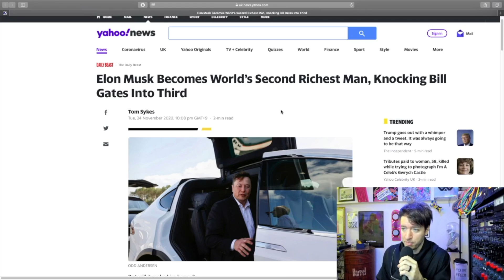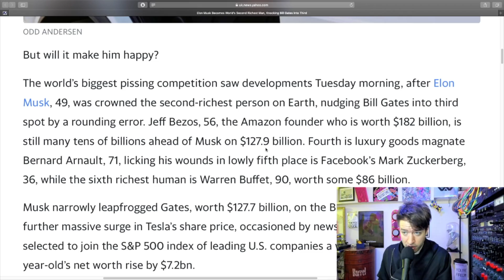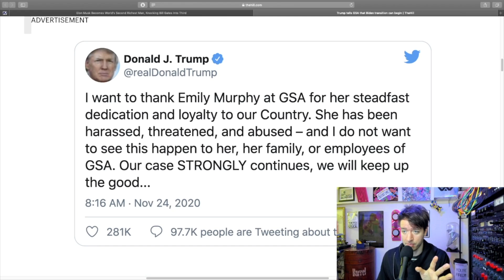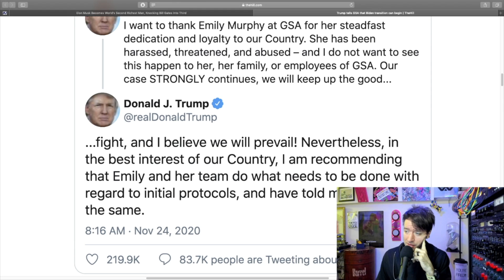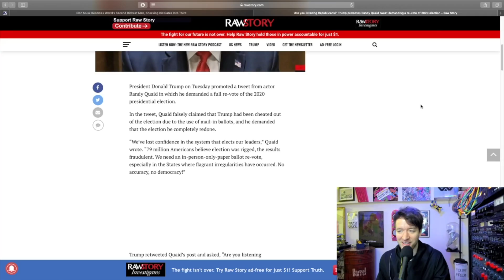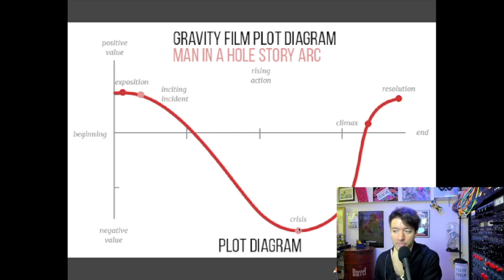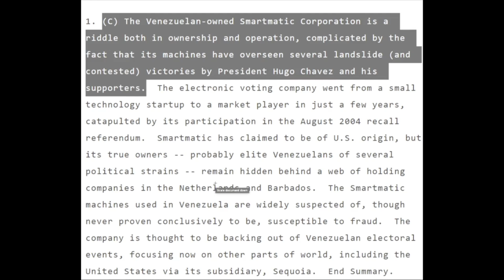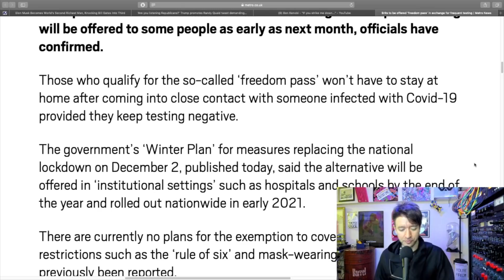OBI TRUMP KENOBI – Johnny Massacre Show 143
Update on the 2020 election and the fraud controversy, Trump officially announces a transition to Biden, Elon Musk becomes the second richest man in the world, c-word update, @Jordan B Peterson is back with a book, and some nerdy otaku hip-hop.

Flixterr – "Naruto"